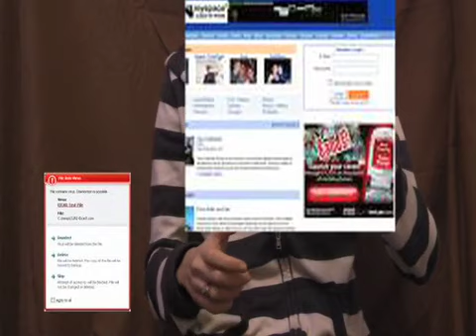hp commercial spoof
I am not trashing hp, I actually have one. Songs: city never sleeps&time to pretend